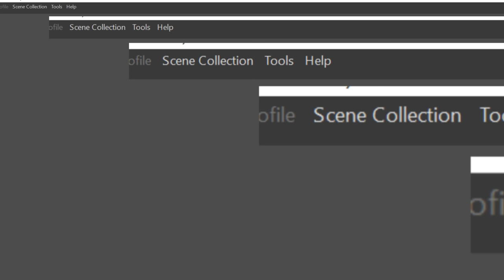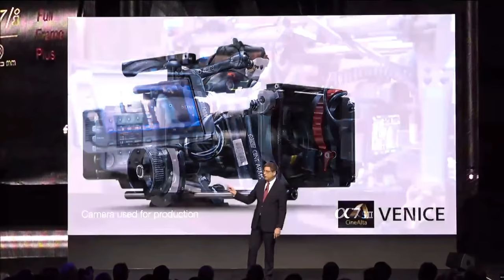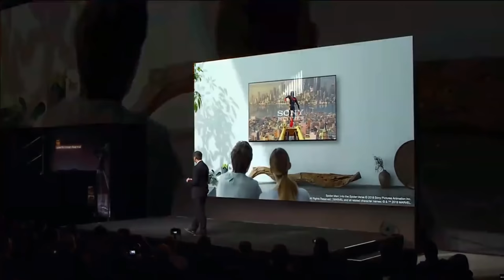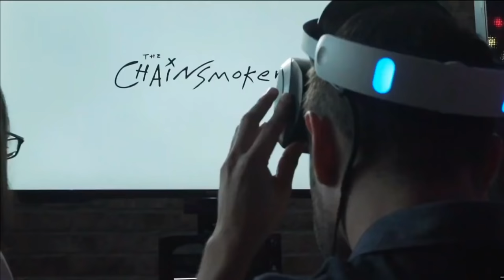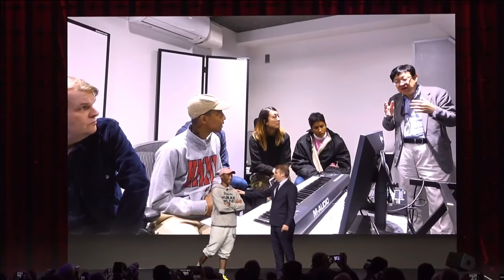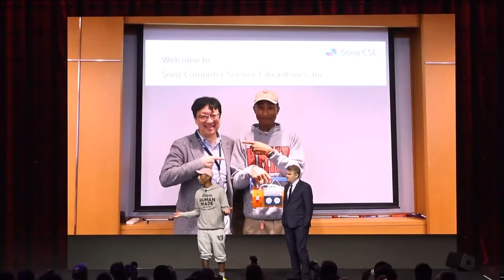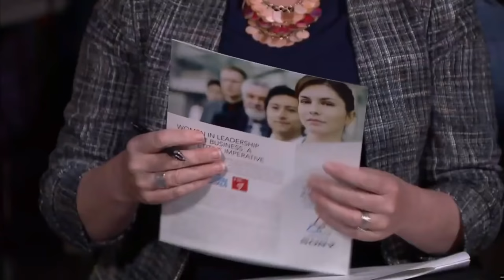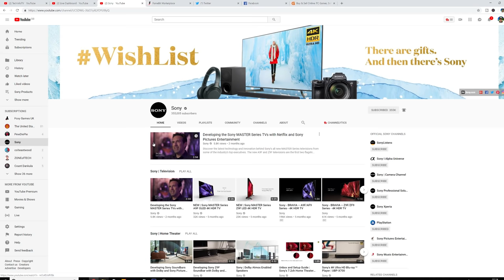PS5 REVEAL? Nope, Just The Worst Sony Confrence Of All Time!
Let's see if PS5 is announced LIVE!! Share this stream.